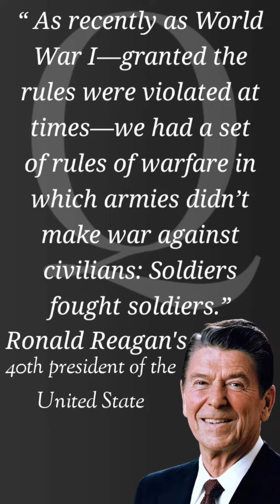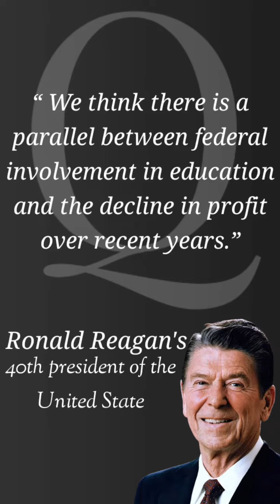11 Quotes From Ronald Reagan's 40th President Of Usa || Target Was The Civilian Population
11 Quotes From Ronald Reagan's 40th President Of Usa || Target Was The Civilian Population

21 Quotes From Ronald Reagan's 40th President Usa || Government Is Not The Solution To Our Problem ;

Ronald Reagan's 20 Quotes In A Nation That Cannot Control It's Borders Is Not A Nation

Albert Einstein's 23 Quotes In || A Person Starts to live when he can live outside himself

These Native American And different countries Proverbs contain a true wisdom to live by and use in daily life, Here you will find wise sayings and quotes from the various native american tribes, To be Native American means you are a member of one of the groups of people who were living in North and South America before Europeans arrived. May these Native American Proverbs On Success inspire you to take action so that you may live your dreams